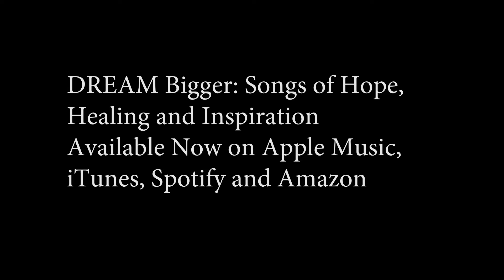Reflections on my song "Dream Bigger", inspired by TV Wedding Celebrity David Tutera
The title track from my album Dream Bigger: Songs of Hope, Healing and Inspiration was originally written by David Friedman for TV Celebrity wedding designer David Tutera. David was later kind enough to recreate his Dream Bigger show live at the Palace Theater in Stamford, a benefit for the Unity Center of Norwalk. It was at the Unity Center where I met famous Broadway and Disney composer David Friedman. David composed all of the songs on my album, and I am eternally grateful to him for being both a true friend and a musical mentor.

Dream BIGGER on Amazon